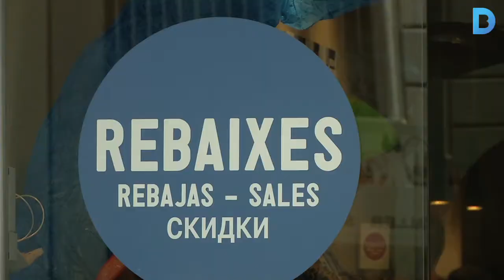Bones previsions pel comerç aquest estiu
La frenada de la caiguda de les vendes el passat trimestre fa preveure'n bons resultats, segons l'Indicador de Comerç de Barcelona. La primera setmana de rebaixes també es positiva tot i que la tendència és repartir els descomptes durant l'any. Més informació a